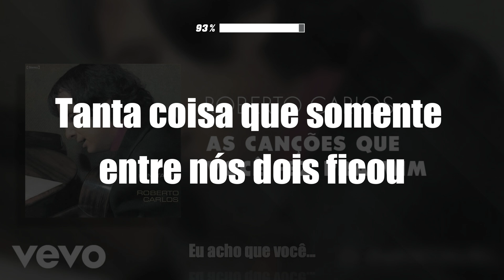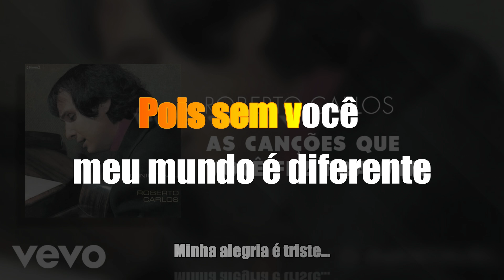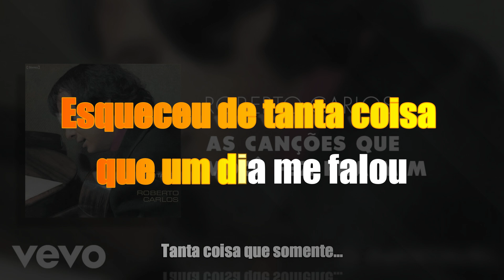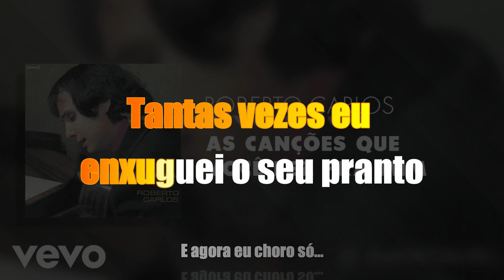🔴 Kante Karaokê | Roberto Carlos - As canções que você fez pra mim 🎙️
🎶 Entre para o Clube do VS Premium - Sua Jornada Musical Começa Aqui! 🚀

Preparado para transformar sua carreira musical? No Clube do VS Premium, abra as portas para um mundo de possibilidades e potencialize seu talento como nunca antes! 🌟

🎤 Descubra um Repertório Incomparável:

    Mais de 4.000 Vs exclusivos em estilos envolventes, incluindo sertanejo, forró, forró das antigas, xotes, pop rock nacional, MPB, pisadinha e modão. Cada batida, cada nota é uma oportunidade para brilhar! 🎵

🎹 Eleve suas Performances com Playbacks Premium:

    Com 25.000 playbacks premium à sua disposição, você terá a trilha sonora perfeita para suas apresentações. Deixe o público encantado com suas interpretações únicas! 🎶

🚀 Impulsione Sua Carreira com Lançamentos Futuros Grátis:

    Mantenha-se à frente da concorrência com 12 meses de lançamentos futuros gratuitos. Novas músicas, novas oportunidades - um futuro promissor para seu talento! 🎶

📚 Conhecimento Completo em VS:

    Nosso curso completo vai além do básico. Aprofunde-se na arte do VS, dominando técnicas avançadas e segredos dos profissionais. 🎧

🎁 E Ainda Tem Mais - Brindes Incríveis:

    Flyers e agendas editáveis em PSD e Canva para criar materiais personalizados e profissionais. 📅
    Programa de edição e pack de plugins para elevar a qualidade de suas produções musicais.
    Packs exclusivos, como Lendas, Cabaré 1 e 2, Modão Especial, e muito mais para despertar sua criatividade artística. 🎵

Versão Playback / Karaokê da música As canções que você fez pra mim cantada pelo Roberto Carlos.

Hoje, eu ouço as canções que você fez pra mim
Não sei por que razão tudo mudou assim
Ficaram as canções e você não ficou
Esqueceu de tanta coisa que um dia me falou
Tanta coisa que somente entre nós dois ficou
Eu acho que você já nem se lembra mais
É tão difícil olhar o mundo e ver
O que ainda existe
Pois sem você meu mundo é diferente
Minha alegria é triste
Quantas vezes você disse que me amava tanto
Tantas vezes eu enxuguei o seu pranto
E agora eu choro só sem ter você aqui
Quantas vezes eu enxuguei o seu pranto